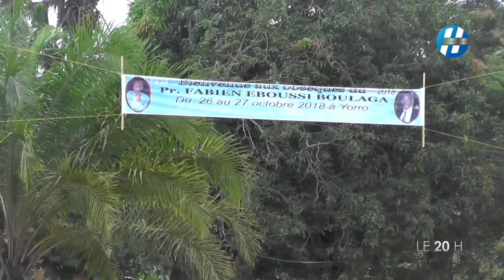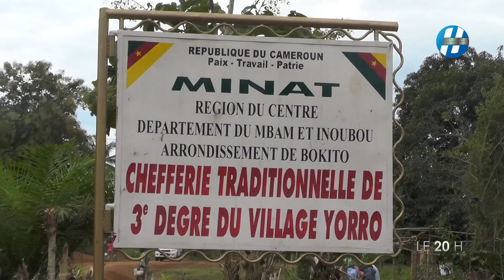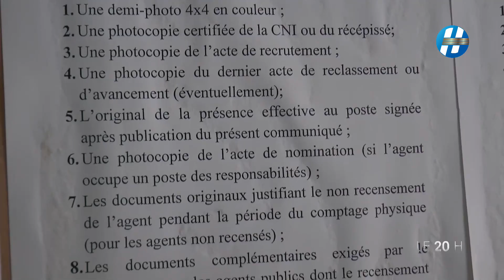JOURNAL DU 28 octobre 2018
JOURNAL - HUMANITARIAN TV - HTV